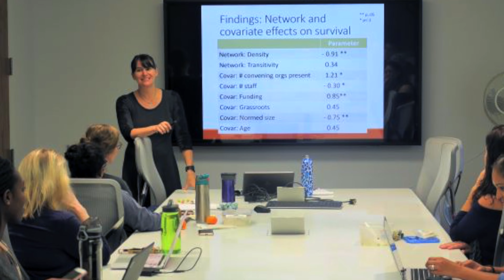NC State University Graduate School Professional Development - Teaching Certificate